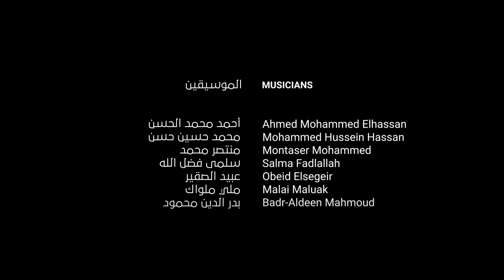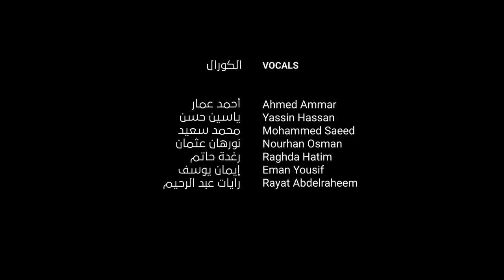عزة في هواك | بيت العود - الخرطوم، في القاهرة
"عزة شُفتِ كيف نهض العيال…"
 بقيادة الأستاذ أحمد شمه وإشراف د. نصير شمه والأداء الساحر لأساتذة وطلاب وطالبات بيت العود- الخرطوم، عانقت مقطوعة (عزة في هواك) على مسرح دار الأوبرا المصرية في القاهرة فؤاد كل من تذوَّقها بحفاوة لتثير في أعماقهم مشاعر فياضة تجاه الوطن والانتماء بروح الموسيقى الفريدة.
و(عزة في هواك)، تعتبر من روائع المنتوجات الفنية في القرن العشرين لكاتبها وملحنها ومغنيها الفنان خليل فرح أثناء نزوله للعلاج بمستشفى المواساة بالإسكندرية، عبَّر فيها عن توقه وشوقه للسودان فقدَّم عملًا فنيًا عظيمًا في درب النضال وحب الوطن، لتخرج منه كلوحة فنية كاملة صاغها بآهاته وموسيقاه التي تعتبر إعادة لإنتاج وتطوير الألحان الشعبية في السودان.